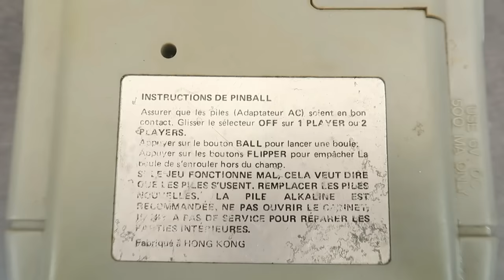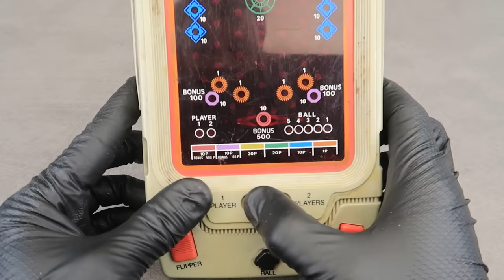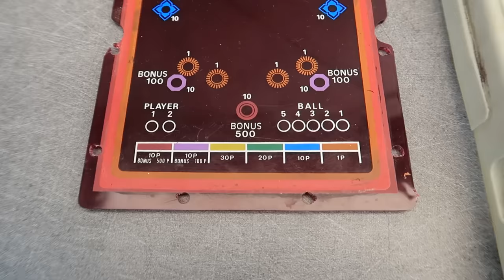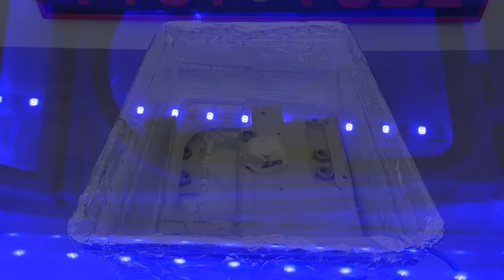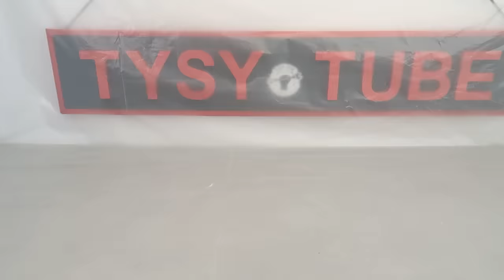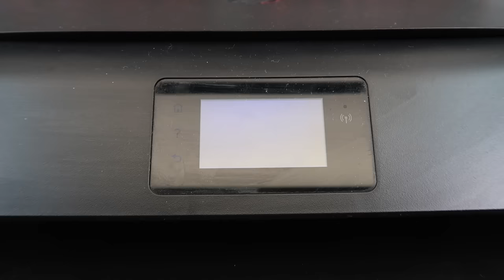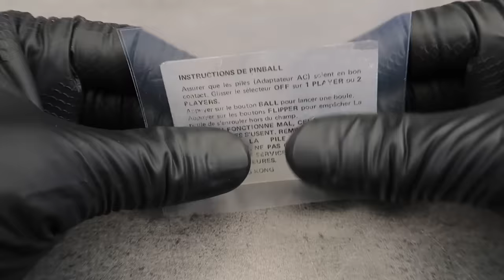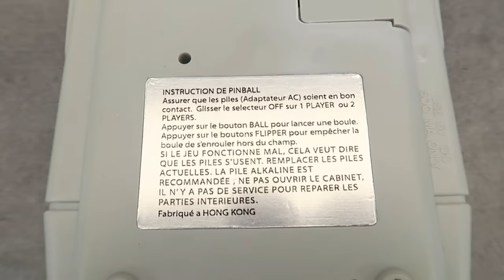Electronic Pinball Retro Game Restoration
This is a unique RETRO PINBALL FLIPPER GAME
This awesome console was made in 1980's in HONG KONG.
I bought it from Leboncoin, in France for 30 Euro
The game was broken yellowed and dirty.
Took me one week to restore it.
I utilized the Retrobright Technique to bring back the original color of the game.
This is an electronique Pinball Fliper and two players can play this cool game.